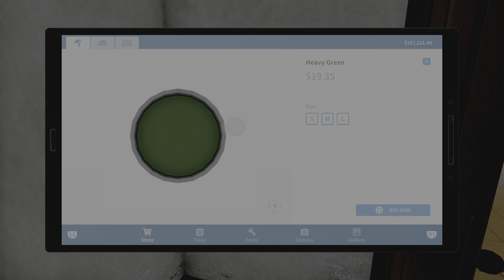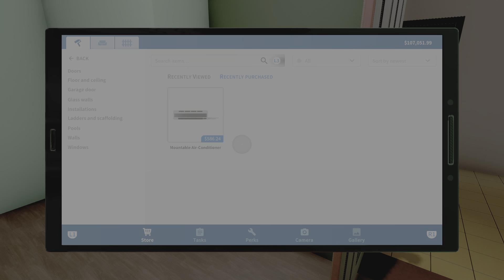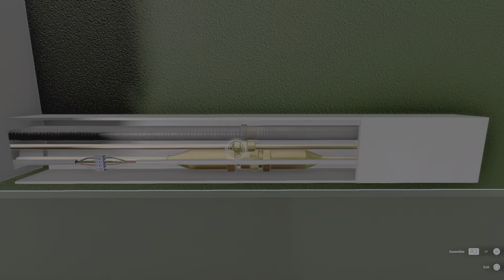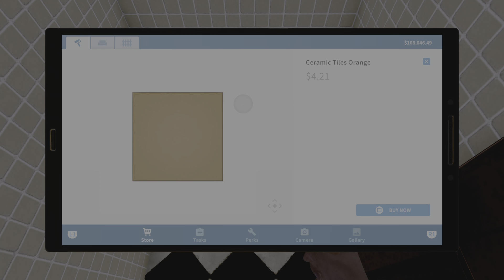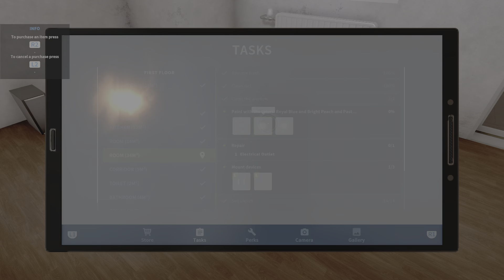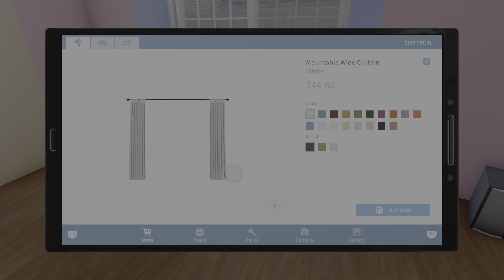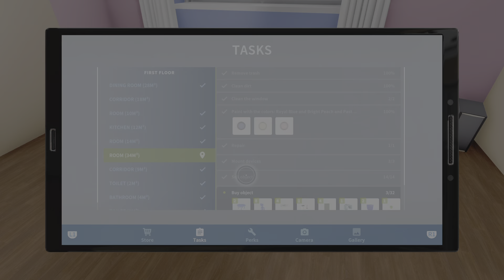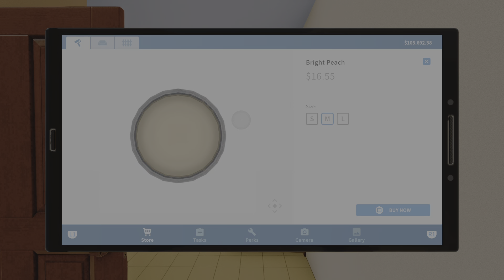House Flipper (Kindergarten Part 2) Episode #23